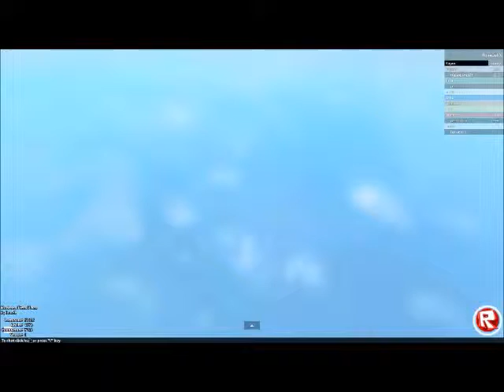Let's play: Roblox Pizza 2, I have multitasked this game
Join me as I play another Pizza game in Roblox, watch me multitask many jobs.